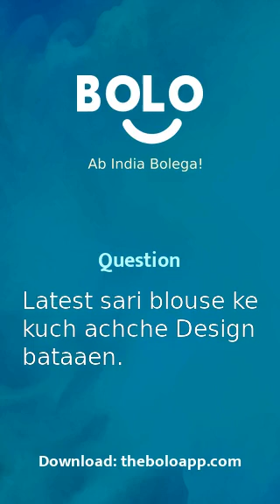Latest sari blouse ke kuch achche Design bataaen. - by Kawalpreet Kaur - Bolo App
1,00,000+ se bhee jayda answers de chuke hain expert abhi tak Bolo App par, aap bhee paayein apne questions ke answers

Kawalpreet Kaur's answer to Latest साड़ी ब्लाउज़ के कुछ अच्छे Design बताएँ।
Kawalpreet Kaur's answer to Latest sari blouse ke kuch achche Design bataaen.
Kawalpreet Kaur's answer to Latest Sari Blouse Design